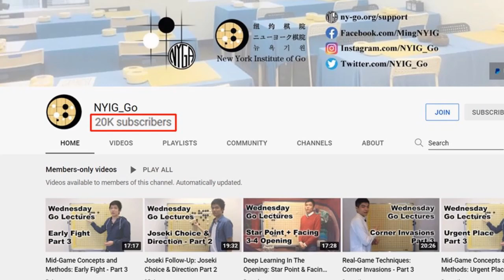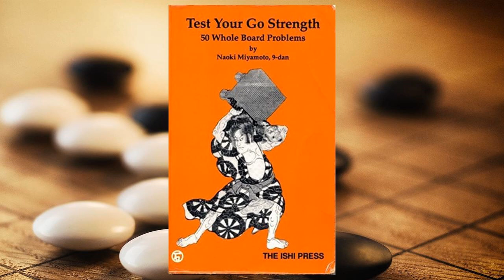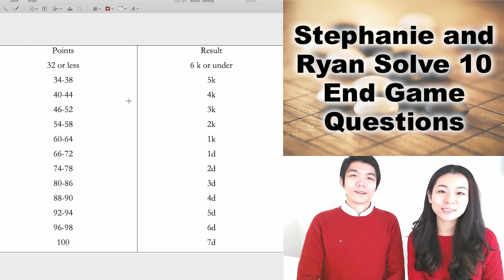Stephanie and Ryan Solve 10 End Game Questions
Happy New Year, Everybody! You've waited this day for a long time, Stephanie makes her return as she and Ryan compete again by answering 10 end game questions from Naoki Miyamoto's book 'Test Your Go Strength.' Stephanie and Ryan will have 30 seconds to answer each question. Who will come out on top in this video?

If you’d like to donate to us, please visit our support Thank you!